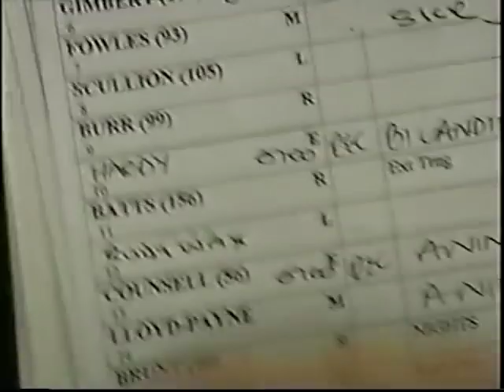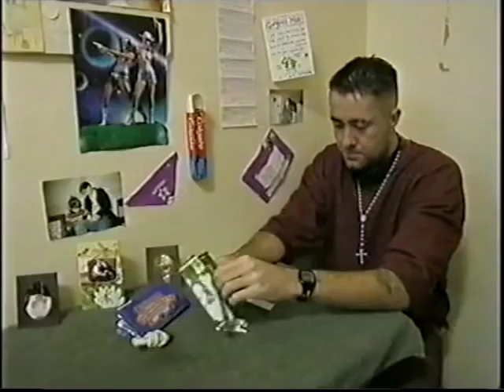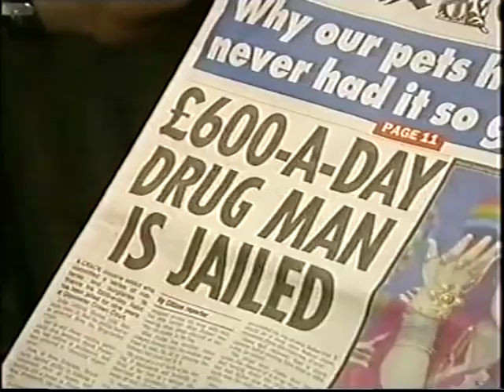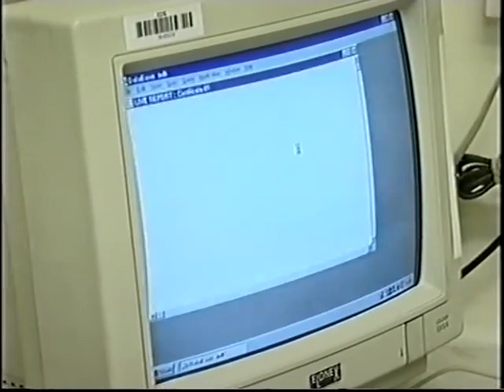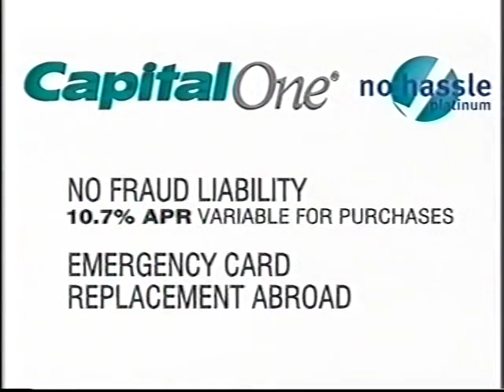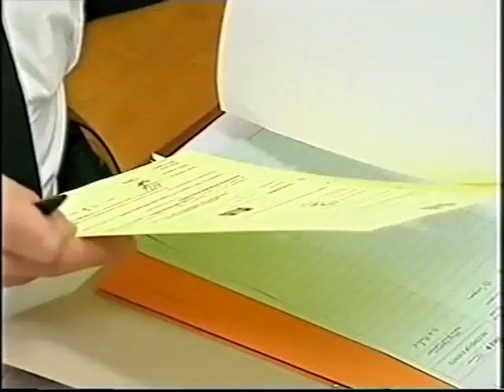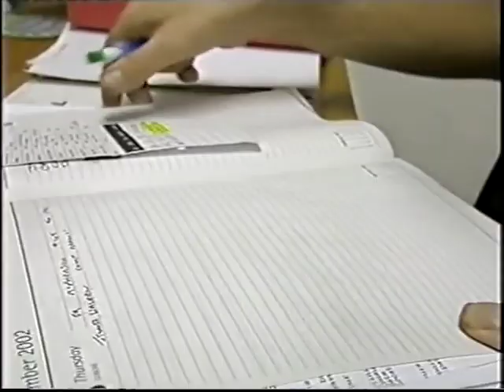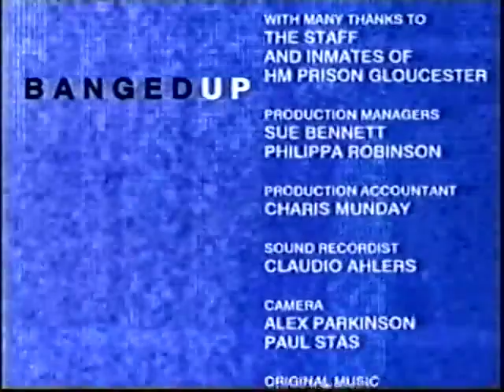BANGED UP - UK Prison documentary